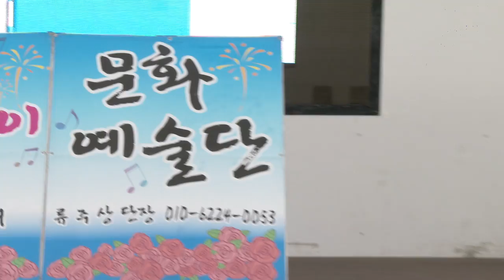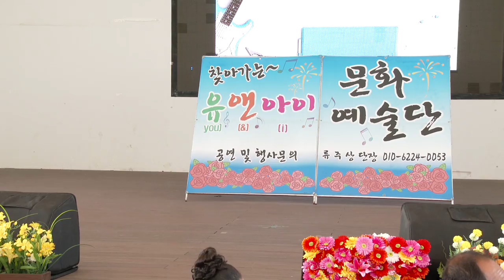정희숙 각설이 유앤아이공연단 월미도학무대 19-6-2영상감독 장털보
정희숙 각설이 한마당